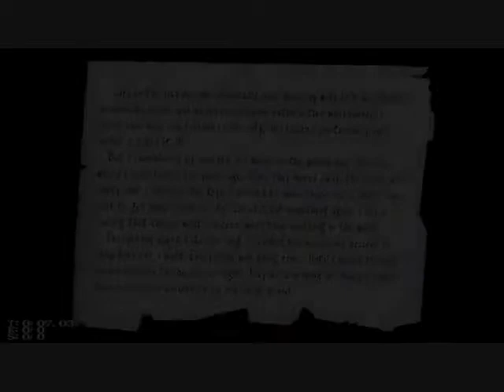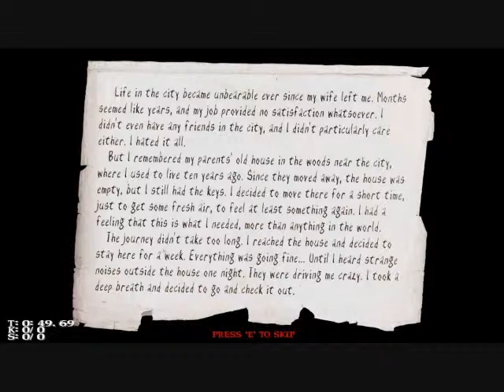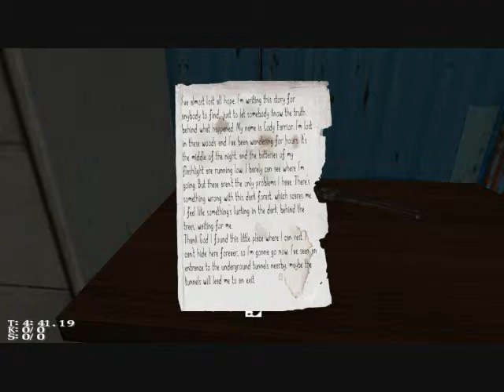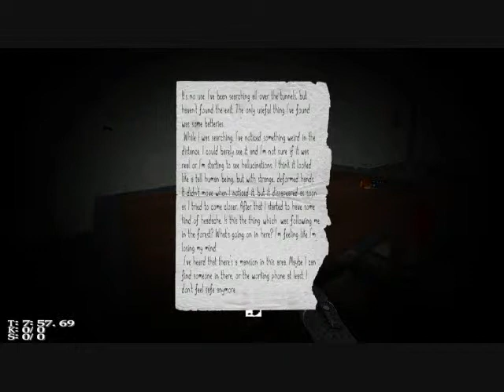Gaming4Katnip: Slender's Woods Part 1 - 2AM + Flashlight + Barrels + Cock Rock = Slendy!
It's 2AM and you went into the woods from the city after some hardship to get away from everything.. Then, You hear a strange noise outside and must check it out! Join Katnip in Slender's Woods as it gets down right creepy, random and best of all, Slendy still wants the catnip and orange soda! \o/ Enjoy!